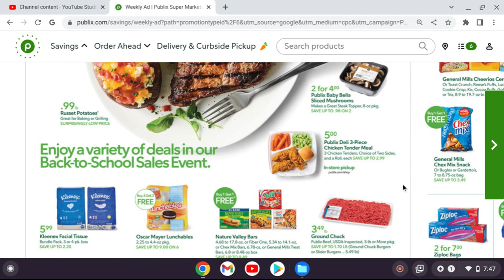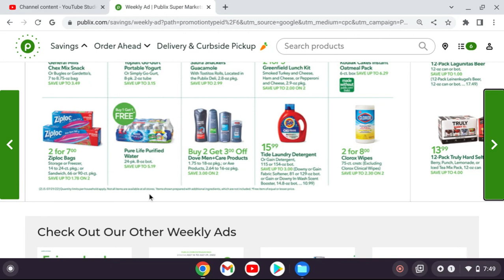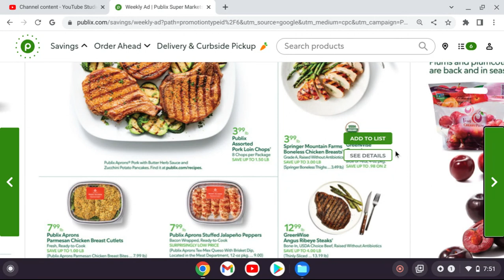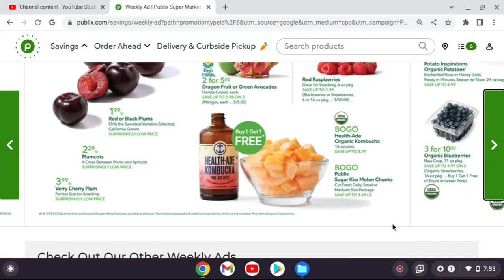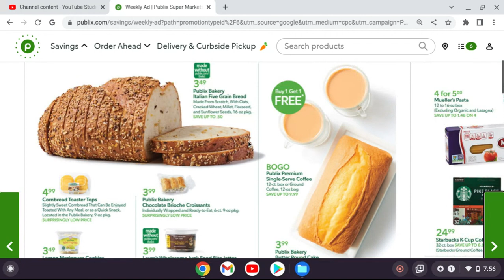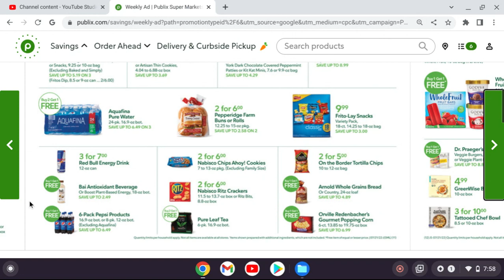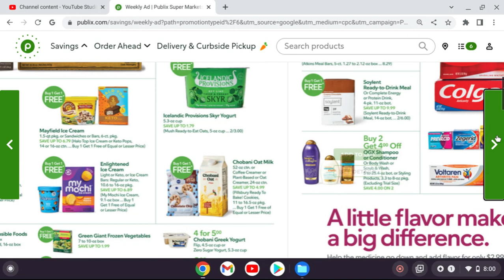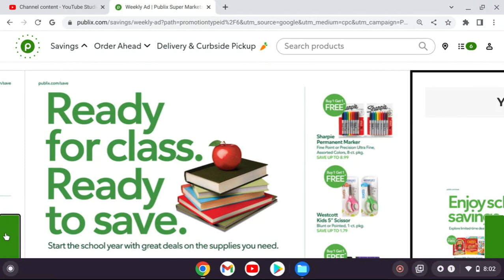Publix Weekly Ad July 20-26